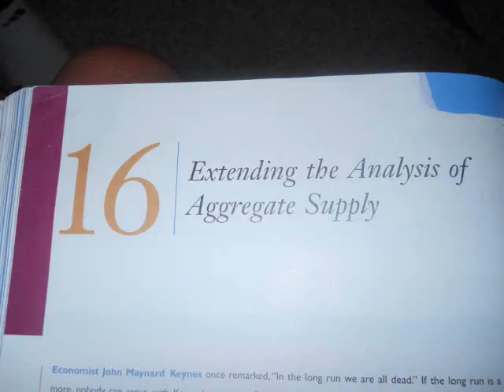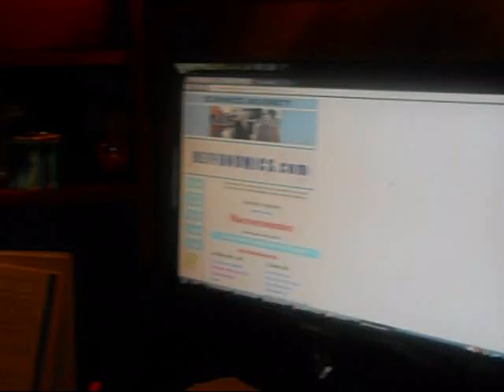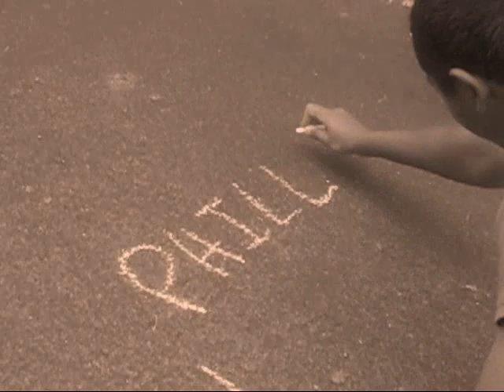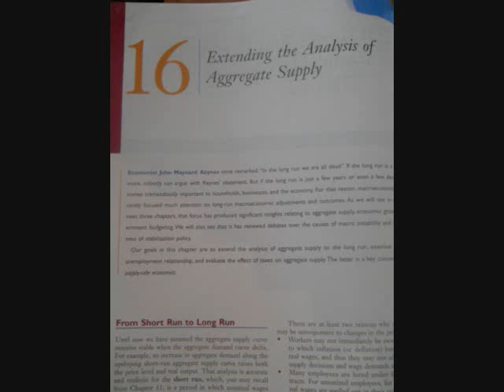"I gotta feeling" Econ-style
Whats a better way to present an AP economics chapter than thru a music video. Excuse our singing...we know we're amateurs...OBVIOUSLY =)
but heres chapter 16. we only put this together in a couple days enjoyyyy.

Original Lyrics:

I gotta feeling that 16s gonna be a good one
That 16s gonna be a good one
That 16s gonna be a good good one (feeling wooh hoo) x2

Short run supply
Lets check it out
I got my graph
Lets break it down

positive slope
like oh my god
But that's just short run
Long run stands up

I know that supplys a ball
if it gets up
and goes left
inflation goes up

I feel stressed out
i hate higher prices
lets go government do somethin
before we lose all control

Expansionary
Policy
Increase in output
inflation spiral
If they do nothing
They'll shut it down
Big recession
oh we don't want this again

Theres short run and long run and philips
and laffer graphs and curves
stagflation inflation
shift it up and back down
to left right and graph it
and label and label and label

And here's a curve (Hey!)
Phillips its name (Phillips its name)
Annual inflation (Rate)
Verse unemployment

A.W Philips (philips)
Like Oh My God (like oh my god)
Inverse relation where?
Between the rates

And heres a Laffer (curve)
Arthur laffer (the man)
Tax rates revenues (y x axes)
And theres our graph

tax rates go up (rates go up)
Revenue up (watch it soar)
It hits a max
and then goes down again

Here come shocks
inflation rise
unemployment up

Demand high
price up
inflation pull
pull pull pull pull

Vinay R
Julian
K Pad don't stop stop
stop stop

In north penn
Wilsons class
works round the clock clock clock clock

Friday, Saturday, Saturday to Sunday

Econ keep keep keep going on
McConnell and brue say say
read read everyday
r-r-r-read read everday

Gotta feeling (ooooooo ooooooo)
that 16 was a real good one
that 16 was a real real good one
(oooooooooooo ooooooooooo)